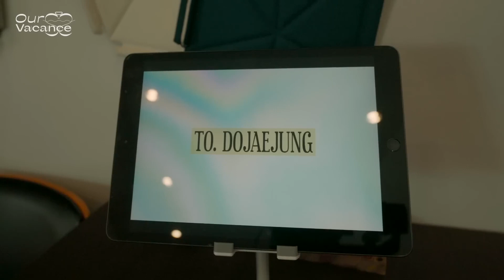[VIETSUB/CC] Every Time Is Paradise | Our Sweet-Scented Vacance EP.1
Vietsub by Moo